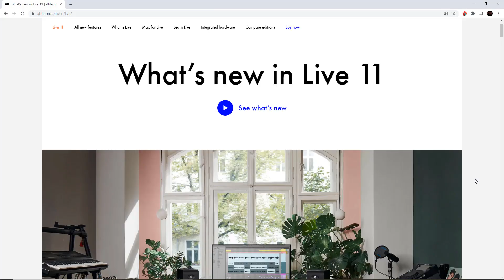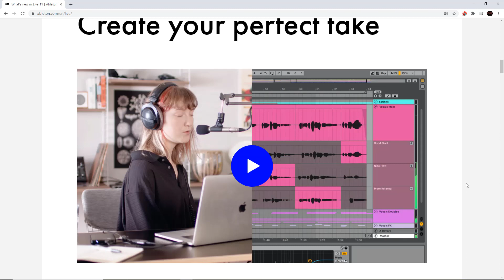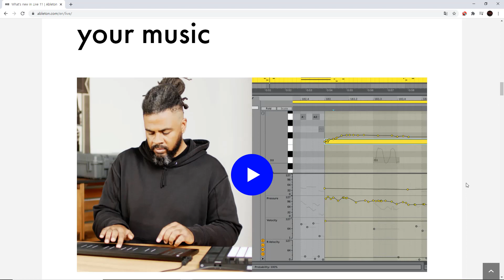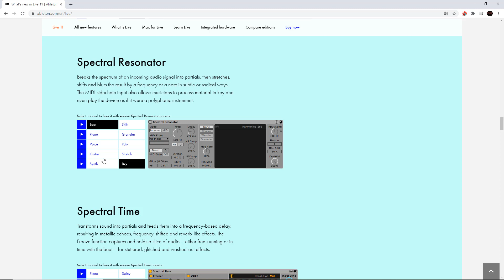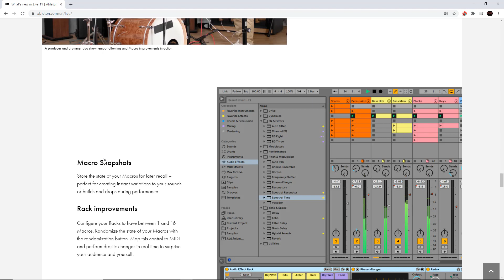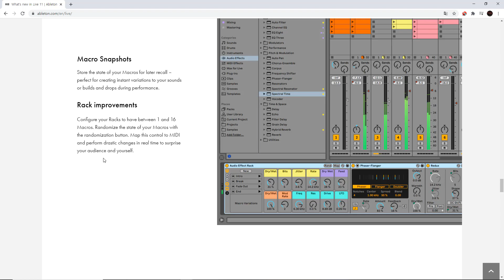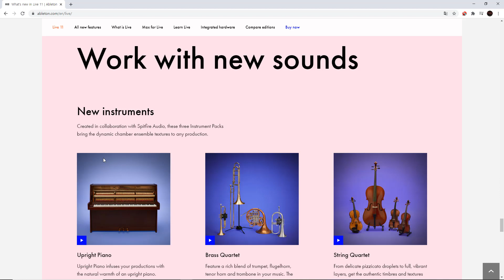[에이블톤 11(Ableton11)] 제106-1강. Ableton Live 11 업데이트 주요 내용 소개 (엔비츠)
에이블톤 11(Ableton 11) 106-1번째 강의입니다.
이번시간엔 11버전의 업데이트 주요 내용 소개에 대해 알아보는 시간입니다.

지금 바로